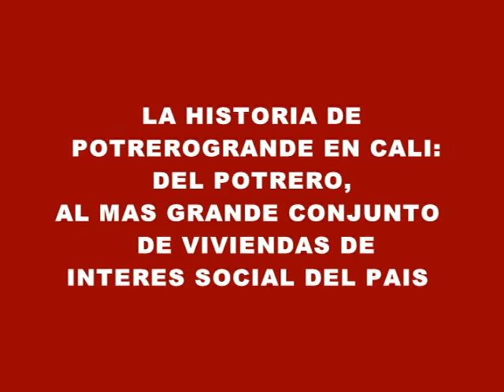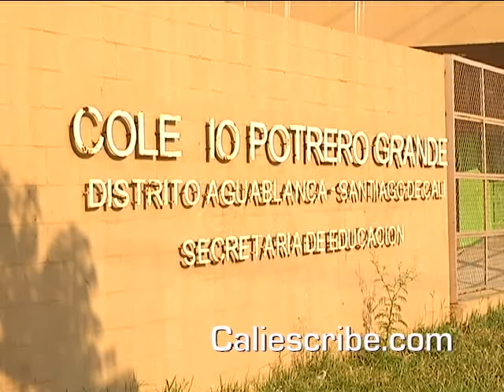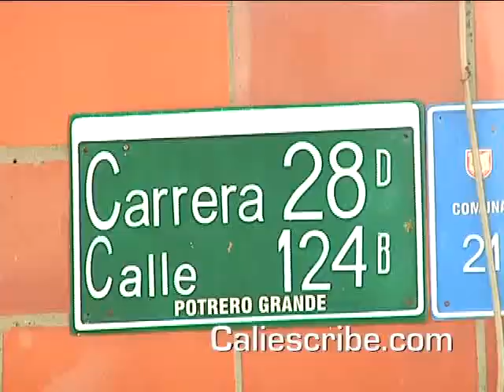LA HISTORIA DE POTREROGRANDE1